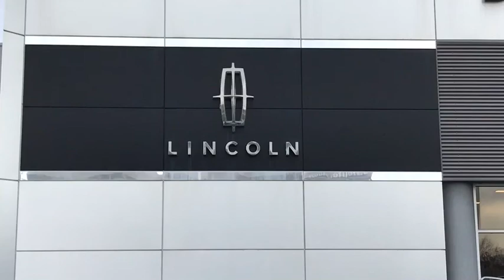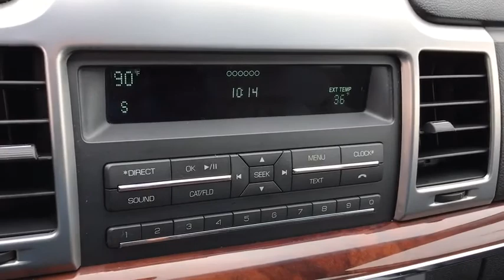2011 Lincoln MKZ Lancaster, Delaware, Columbus, Powell, Dublin, OH N19951B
Black Used 2011 Lincoln MKZ available in Lancaster, Ohio at Bob Boyd Lincoln of Columbus. Servicing the Delaware, Columbus, Powell, Dublin, OH area.

2445 Billingsley Rd.